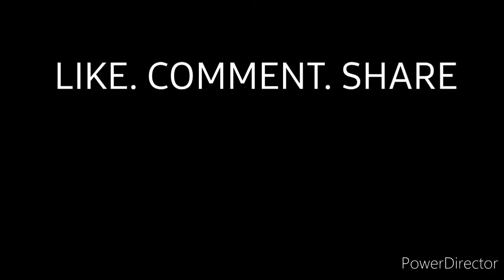Buddha Purnima Nail Art || Gautama Buddha/ Buddhism Nail Art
Purnima means full moon day in Sanskrit. Buddha Purnima is the biggest day for Buddhists because on this day, it is believed three important events of the Buddha's life took place: his birth, his attaining enlightenment, and his death, Paranirvana. This day is known as Thrice Blessed Festival.

Hoping to have great time with you people. Keep watching my tutorials, reviews, hauls, vlogs and hacks!

I take inspiration from various nail artists and do not claim all my works as original. Some of them are recreations and I'd love to decode the designs in my own way. However, all works featured are solely done by me. My review videos are 100% honest but products may not suit all and opinions are subjective. Spread love and positivity and do not use any photos or content without permission.
XOXO